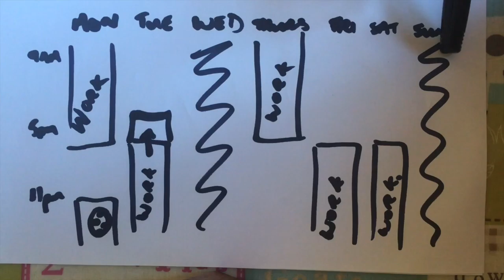Vlog 30 - Planning out the week 14/8/16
Planning ahead for a busy week.

Lots of work to get done before heading on holiday next week.